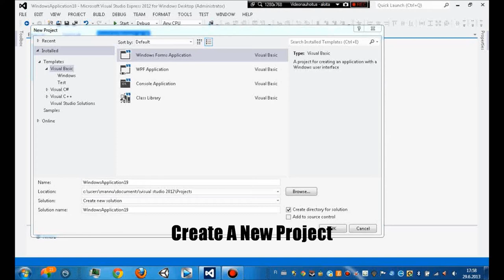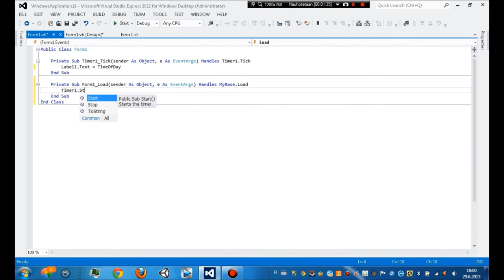How To Make A Digital Clock In Visual Basic 2012 [Easy] [HD]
In THis Video I Show How To Make A Digital Clock Using Visual Basic 2012

Codes
Timer
Label1.Text = TimeOfDay
Form1
Timer1.Start